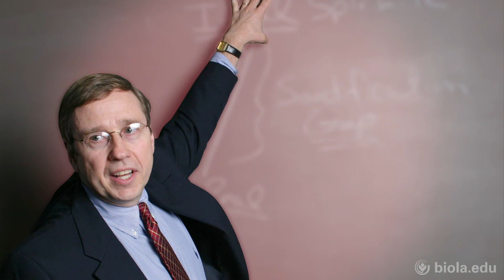Tom Crisp: Social Justice as a Spiritual Discipline - Biola University Chapel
Dr. Tom Crisp urges his listeners to go into their surrounding communities and minister to the underprivileged people living there. He explains that Jesus came to declare shalom, which includes justice. Jesus taught healing, restoration, and sacrifice for the marginalized, so Christians today should continue this!

Chapel from December 5, 2013